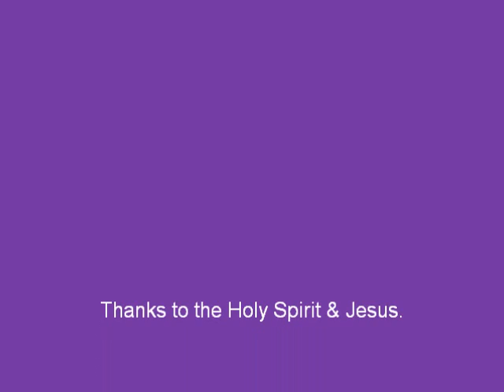A Course In Miracles -Healing the belief in abuse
David Hoffmeister addresses the question of healing the belief in abuse, mentioning that Jesus works from the bottom up and must meet the mind with what it believes.  Specific memories are a starting point, though the healing occurs when the 'cause' is seen in the mind and released.

Only forgiveness heals an unforgiveness.